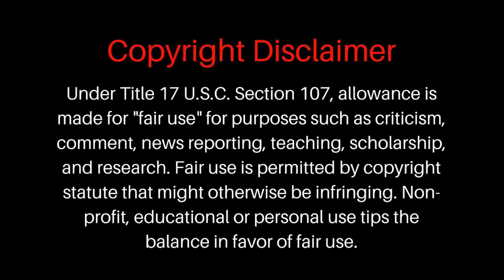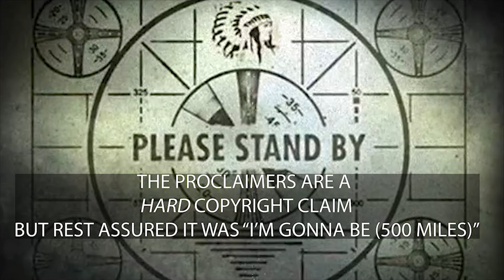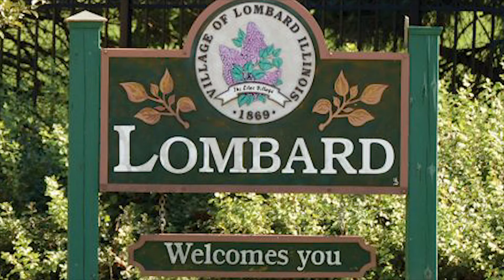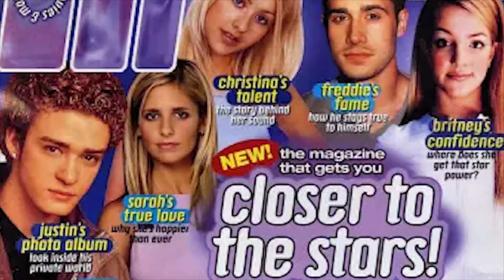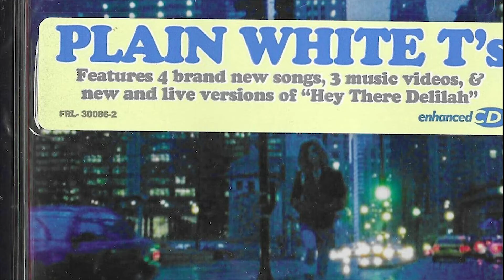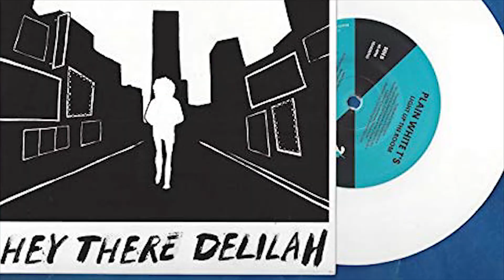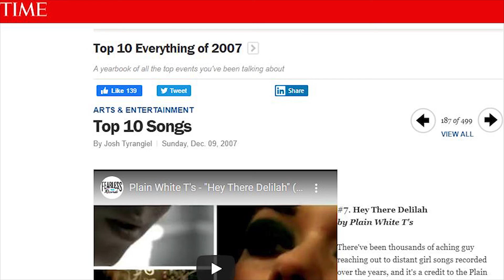Who's That Girl?: The Story of Hey There Delilah (FT. Tom From the Plain White T's)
This week we pay the bills with our guitar and tell the tale of a long distance relationship that had us enthralled. Along the way we answer the question, just WHO IS Delilah? And what happened to the relationship